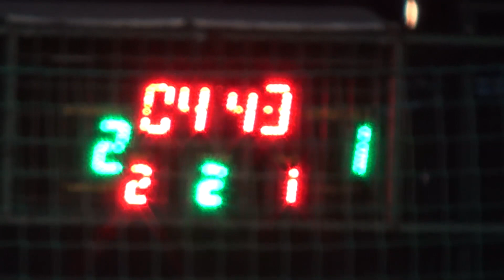28 КХ 5 тур 7 лига Natach Team Красная поляна